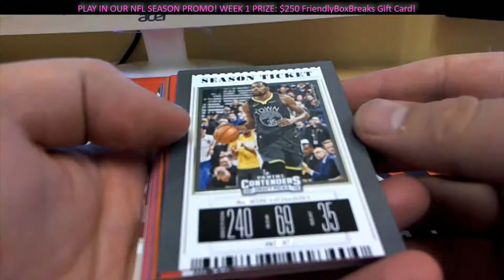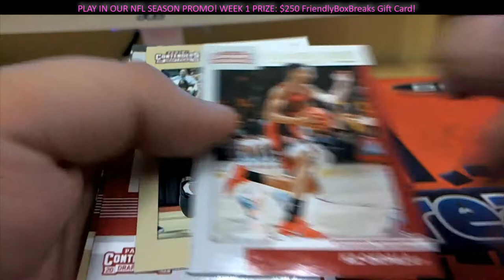2019 Panini Contenders Draft Basketball 1 PACK FOR MIKE MO 5